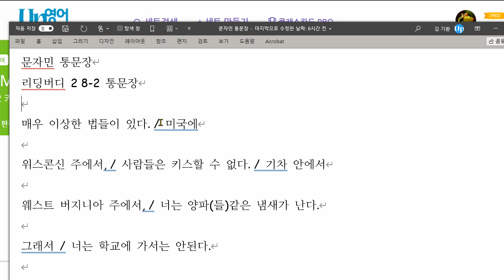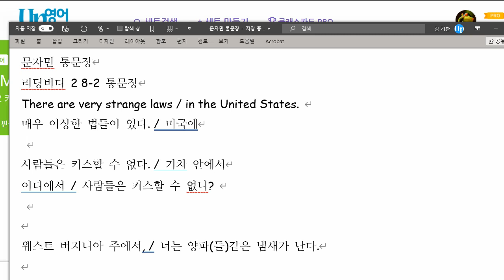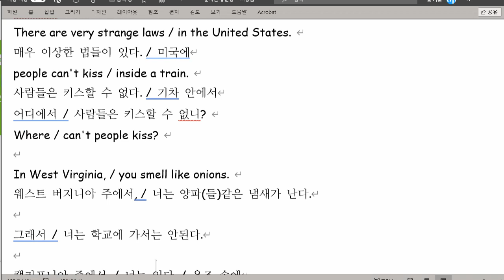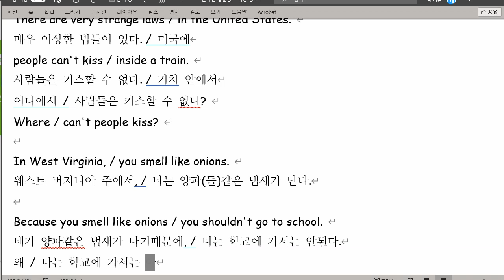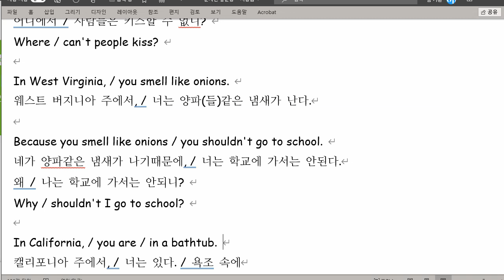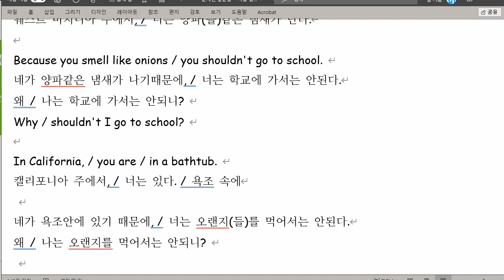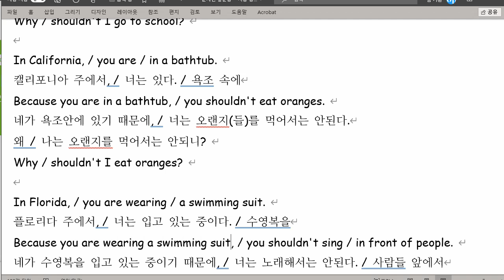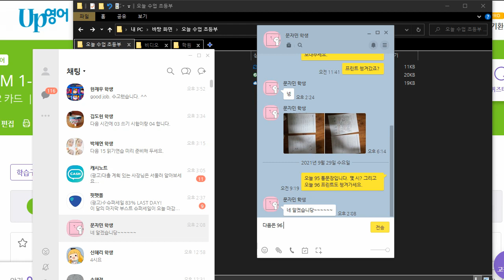문자민 2021 09 29 통문장 성취도 88